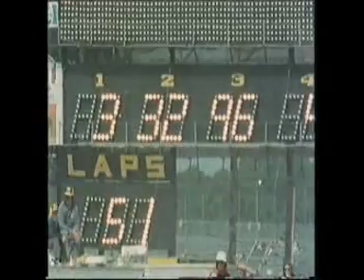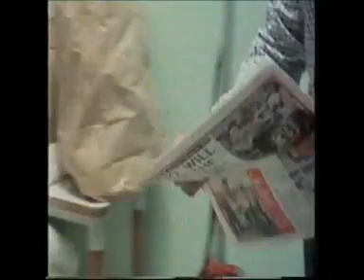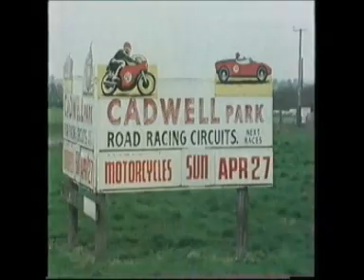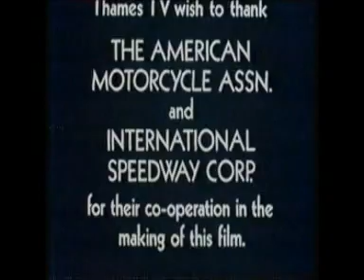Barry Sheene Daytona 75 TV Documentary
TV Documentary produced and directed by ace documentary maker Frank Cvitanovich